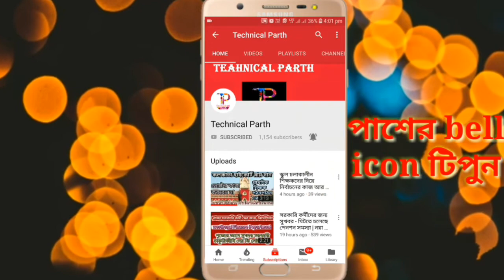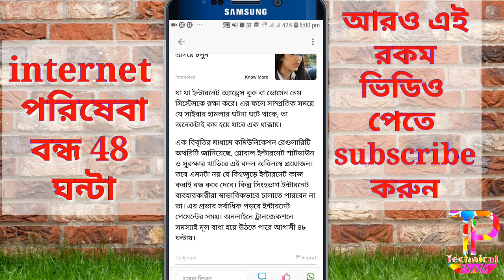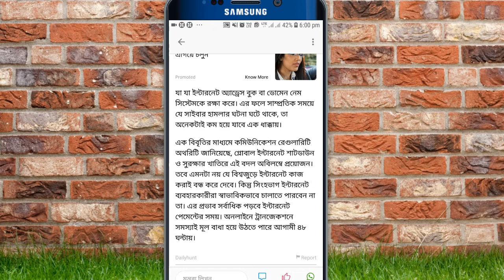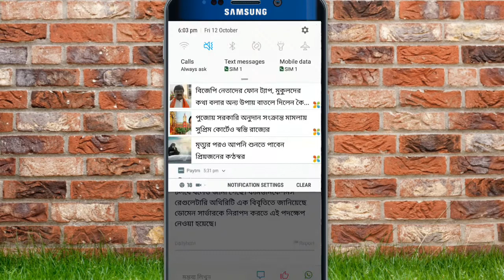৪৮ ঘণ্টার জন্য বিপর্যস্ত হবে ইন্টারনেট|48 hours InternetShutDown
নমস্কার বন্ধুরা ,
আজকে সকারের পক্ষে থেকে একটি সংবাদ মাধ্যমে প্রকাশিত খবরে প্রকাশ পেয়েছে,বিশ্বজুড়ে আগামী ৪৮ ঘন্টার জন্য বন্ধ হচ্ছে ইন্টারনেট পরিষেবা! সত্যিটা জানেন?